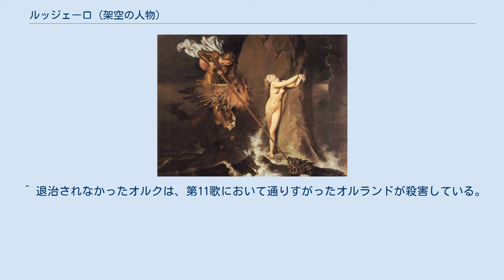ルッジェーロ (架空の人物)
ドミニク・アングル『アンジェリカを救うルッジェーロ』 ルッジェーロ（Ruggero）はイタリアの叙事詩『狂えるオルランド』の登場人物。
エステ家の始祖とも言える存在で、オルランドと並び物語の主人公として活躍。
未完に終わったマッテーオ・マリーア・ボイアルドの『恋するオルランド』にも登場している。
 ヘクトールの子孫であるレッジョ・ディ・カラブリア（Reggio Calabria）の騎士と、アフリカ王アグラマンテの娘との間に生まれる。
母が妊娠中、父は陰謀に巻き込まれ殺されてしまったためルッジェーロと双子の妹・マルフィーザは魔法使いのアトランテに扶養された。
なお、マルフィーザは7歳のときに生き別れたため（38歌14節）、成人するまであってはいない。
 後に、イスラム軍とシャルルマーニュの戦争のさい、出身を知らずに従軍。
キリスト教徒と戦うのだが、そこでシャルルマーニュの姪・ブラダマンテと恋に落ちる。
しかし、敵同士であること、養父アトランテの執拗な妨害にあうが、最終的にルッジェーロとブラダマンテは結ばれ、彼らの子孫がエステ家となる。
これは、やはりヘクトルの血を受け継ぐクレルモン家のブラダマンテとルッジェーロが結ばれ、ヘクトルの血筋が結びつくことでエステ家ができた、という設定にすることでエステ家を賛美するもの。
なお、アトランテが必死でルッジェーロの恋愛を邪魔したのは、ルッジェーロがキリスト教の洗礼を受けた場合、裏切りに合い殺される運命を予知していたためである。
 物語中、ルッジェーロは様々な冒険をするのだが、ヒッポグリフに騎乗し、魔法の盾でオルクと呼ばれる海の怪物を退治する物語が有名（第10歌）。
これはヒッポグリフをペガサスに、魔法の盾をゴルゴーンの首に置き換えるとギリシア神話、ペルセウスの冒険とほとんど重なる。
ただ、オチは強烈で、せっかく助けた姫がルッジェーロの所持していた魔法の指輪を盗んで逃走するという一種のパロディになっている。
なお、オルクの皮が厚すぎて刃物を通さなかったため、ルッジェーロ自身はオルクを殺すことはできていない。
 物語はルッジェーロがブルガリアの王となり、ブラダマンテの結婚で幕が下りる。
だが、その7年後、マガンツァ家のピナベル、ベルトラルージの殺したという濡れ衣を着せられ、暗殺されてしまう運命にあるが、その仇はブラダマンテ・マルフィーザにより討たれると予言されている（第41歌60節～67節）。
 また、ルッジェーロが魔女・アルチーナ（『オッデュッセイアー』のキルケーに相当する人物）のもとで飼い殺しにあっていたこと、そしてこれからの脱出の物語はオペラの題材としてよく使われている。
例えば、フランチェスカ・カッチーニが『ルッジェーロの救出』（La liberazione di Ruggiero）を、ゲオルク・フリードリヒ・ヘンデルが『アルチーナ』を発表している。
 ^ 一般に、『イリアス』などはヘクトルの息子・アステュアナクスはネオプトレモスにより殺害されたとするのが普通だが、トロイア落城のさいに死亡したのは影武者という設定になっている。
なお、イタリアはトロイアの残党・アイネイアスが建国した国とされるため、トロイアの武将・ヘクトルの人気は高い。
 ^ 退治されなかったオルクは、第11歌において通りすがったオルランドが殺害している。
 ^ 『ローランの歌』にも登場する悪役。
『狂えるオルランド』では彼の死因が異なる。